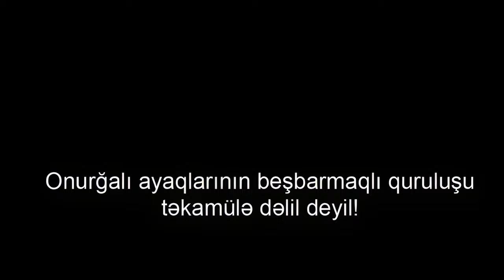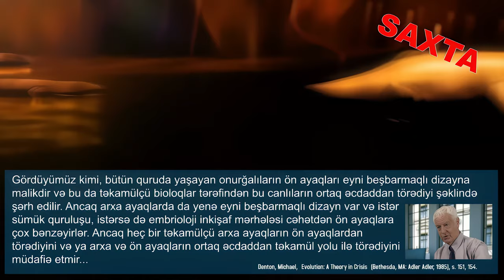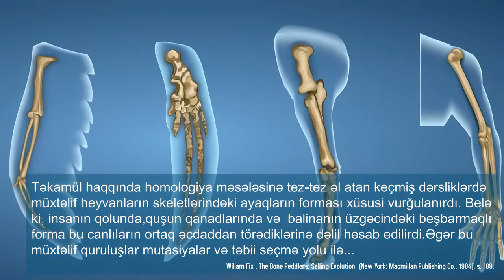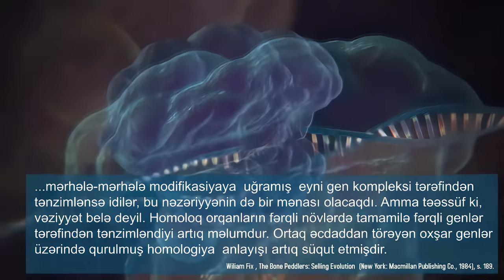Onurğalı Ayaqlarının Beşbarmaqlı Quruluşu Təkamülə Dəlil Deyil! I 4K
Məşhur bir nümunəni təkamüllə bağlı demək olar ki, hər kitabda homologiyanın açıq dəlili kimi göstərilən tetrapodların beşbarmaqlı əl və ayaq quruluşu misalını təhlil edək. Tetrapodların, yəni quruda yaşayan onurğalıların ön və arxa ayaqlarında beş barmaq var. Bunlar həmişə barmaq görünüşündə olmasa da, sümük quruluşu etibarilə beşbarmaqlı hesab edilir.

Qurbağa, kərtənkələ, sincab və ya meymunun əl və ayaqları bu formadadır. Hətta quşların və yarasaların da sümük quruluşu bu təməl dizayna uyğundur. Təkamülçülər beşbarmaqlılıq faktını nümunə göstərərək, bütün bu canlıların eyni ortaq əcdaddan gəldiyini iddia etmişlər. Bu iddianın elmi əsası olmadığı isə açıqdır. Təkamülçü tezisi bu məsələdə çətinliyə salan cəhət sözügedən canlıların həm ön, həm də arxa ayaqlarının beşbarmaqlı olmasıdır.

Halbuki təkamülçü ədəbiyyatlarda ön və arxa ayaqların bir ortaq əcdaddan gəldiyi irəli sürülmür və ayrı-ayrı inkişaf etdikləri fərz edilir. Ona görə də ön və arxa ayaqların quruluşunun da fərqli təsadüfi mutasiyalar nəticəsində müxtəlifləşdiyi gözlənilməməlidir. Görkəmli alim biokimyaçı Maykl Denton bu mövzudan belə bəhs edir:

“Gördüyümüz kimi, bütün quruda yaşayan onurğalıların ön ayaqları eyni beşbarmaqlı dizayna malikdir və bu da təkamülçü bioloqlar tərəfindən bu canlıların ortaq əcdaddan törədiyi şəklində şərh edilir. Ancaq arxa ayaqlarda da yenə eyni beşbarmaqlı dizayn var və istər sümük quruluşu, istərsə də embrioloji inkişaf mərhələsi cəhətdən ön ayaqlara çox bənzəyirlər. Ancaq heç bir təkamülçü arxa ayaqların ön ayaqlardan törədiyini və ya arxa və ön ayaqların ortaq əcdaddan təkamül yolu ilə törədiyini müdafiə etmir. Əslində bioloji məlumat artdıqca canlılardakı bənzərlikləri ortaq əcdaddan törədiyi fərziyyəsi ilə açıqlamaq fikri getdikcə zəifləyir... Təkamül adından irəli sürülən digər bir çox “dolayı dəlillər” kimi, homologiya ilə bağlı dəlillər də inandırıcı deyil, çünki həddindən artıq anormallıqla, çox sayda əks-nümunə ilə və qəbul edilmiş (təkamül xarakterli) mənzərəyə sığışdırılmayan bir çox faktlarla qarşılaşır.” (Michael Denton, “Evolution: A Theory in Crisis”, 1985, səh. 151)

Beşbarmaqlılıq homologiyası ilə bağlı təkamülçü iddiaya əsl zərbə isə molekulyar biologiyadan gəlir. Bu cür barmaq quruluşuna malik olan canlılarda barmaq formalarının çox fərqli genlər tərəfindən tənzimləndiyi məlum olduqda, təkamülçü KİV-lərdə uzun müddət müdafiə edilən beşbarmaqlılıq homologiyası fərziyyəsi əsasını itirmişdir. Özü də təkamülçü olan bioloq Vilyam Fiks beşbarmaqlılıq haqqında təkamülçü tezisin təkzib olunmasından belə bəhs edir:

“Təkamül haqqında homologiya məsələsinə tez-tez əl atan keçmiş dərsliklərdə müxtəlif heyvanların skeletlərindəki ayaqların forması xüsusi vurğulanırdı. Belə ki, insanın qolunda, quşun qanadlarında və balinanın üzgəcindəki beşbarmaqlı forma bu canlıların ortaq əcdaddan törədiklərinə dəlil hesab edilirdi. Əgər bu müxtəlif quruluşlar, mutasiyalar və təbii seçmə yolu ilə mərhələ-mərhələ modifikasiyaya uğramış eyni gen kompleksi tərəfindən tənzimlənsəydilər, bu nəzəriyyənin də bir mənası olacaqdı. Amma təəssüf ki, vəziyyət belə deyil. Homoloq orqanların fərqli növlərdə tamamilə fərqli genlər tərəfindən tənzimləndiyi artıq məlumdur. Ortaq əcdaddan törəyən oxşar genlər üzərində qurulmuş homologiya anlayışı artıq süqut etmişdir.” (Wiliam Fix, “The Bone Peddlers: Selling Evolution”, 1984, səh. 189)

Fikir verin, beşbarmaqlılıq homologiyası haqqında təkamülü iddianın dərsliklərdə verilməsinə baxmayaraq, molekulyar dəlillərin üzə çıxmasından sonra təkzib edildiyi məlum olsa da, bəzi təkamülçülər hələ də bu mövzunu təkamülə böyük dəlil göstərərək özlərinə təsəlli verirlər.